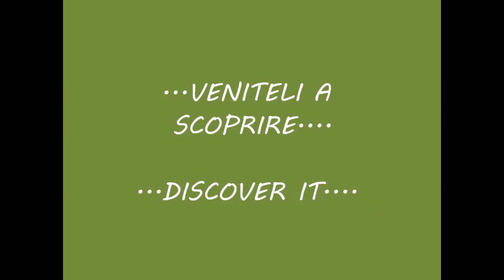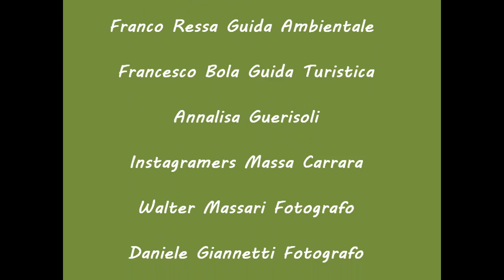Stretti di Giaredo - Pontremoli